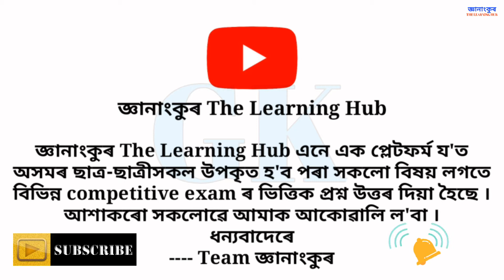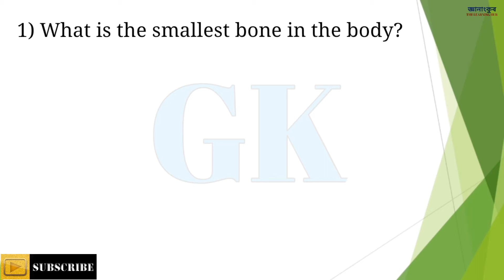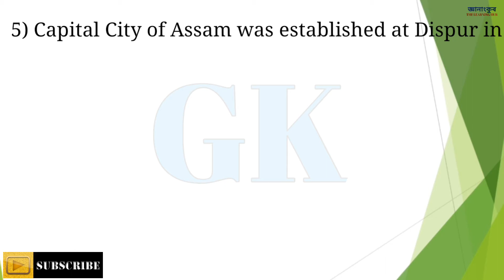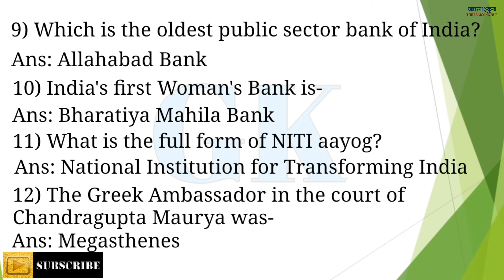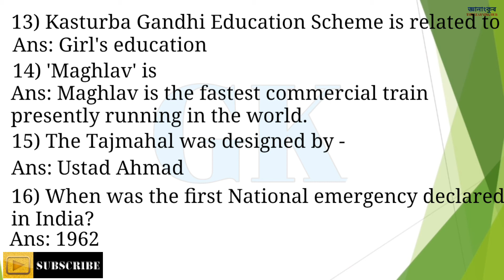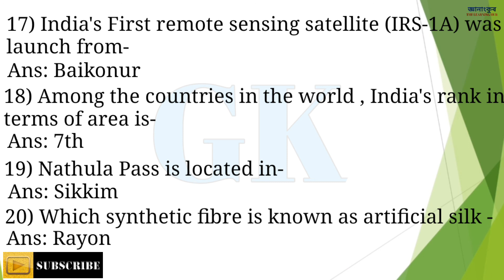Assam direct recruitment exam/ most important questions